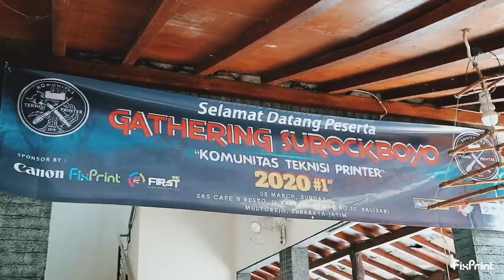FixPrint Goes to Gathering Komunitas Teknisi Printer Korwil Surabaya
Gathering Komunitas Teknisi Printer Korwil Surabaya.